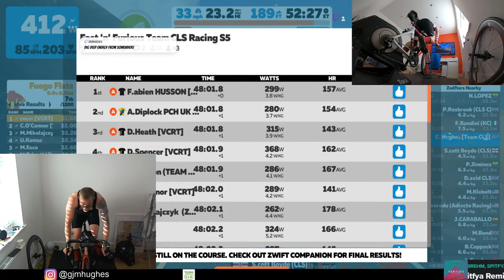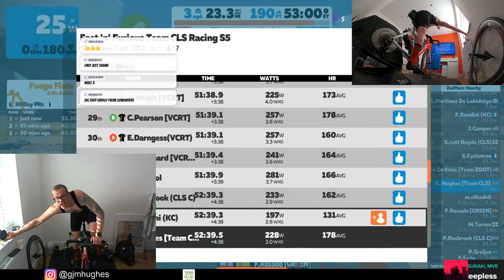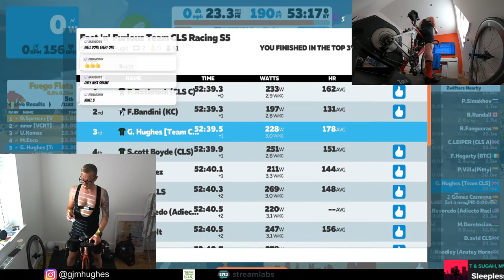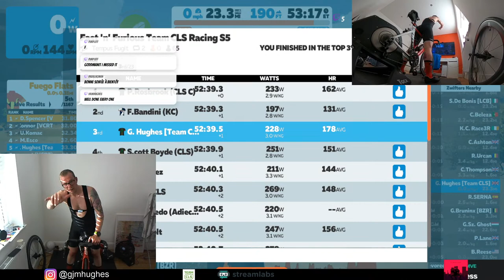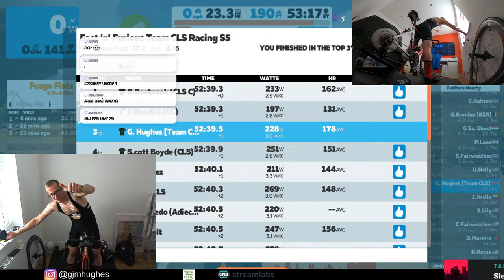zwift race se05 race 04